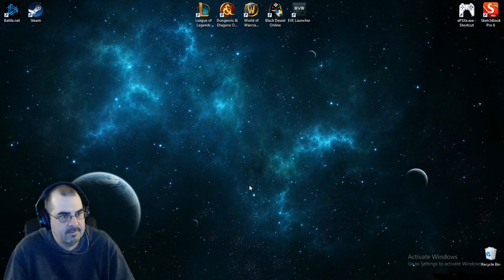BronzeShitShow - tilt me teemo goes down to bantown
got a 14 day suspension for this right after the game, rito and its sheep are so fucked up its unreal -- Watch live